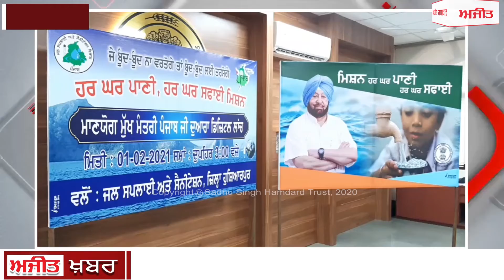ਕੈਬਨਿਟ ਮੰਤਰੀ ਅਰੋੜਾ ਵਲੋਂ ਕਈ ਜਲ ਯੋਜਨਾਵਾਂ ਦਾ ਉਦਘਾਟਨ